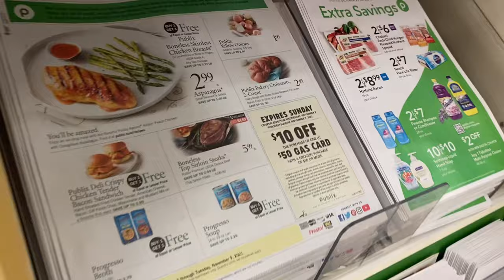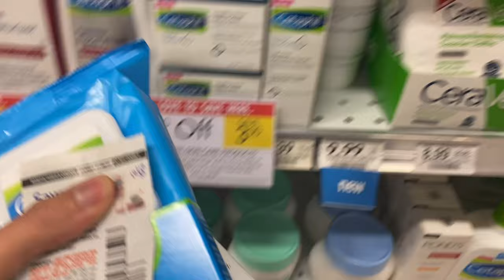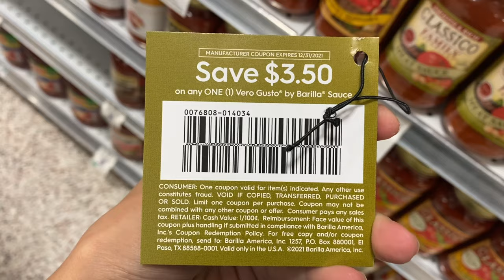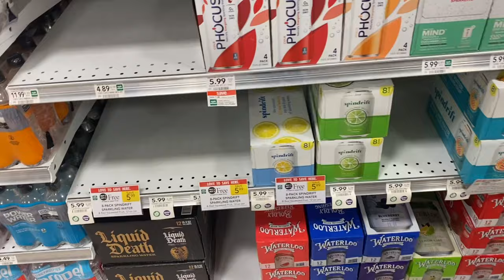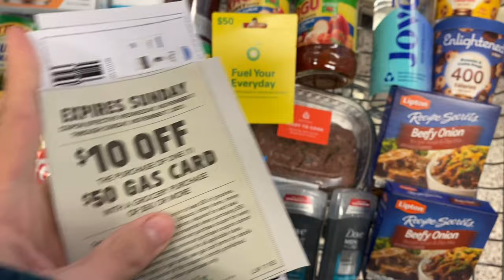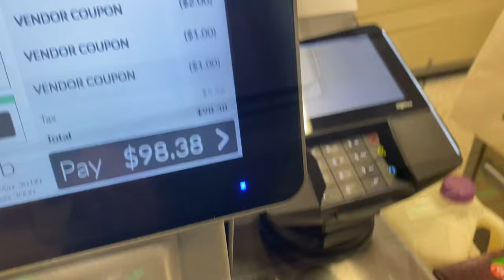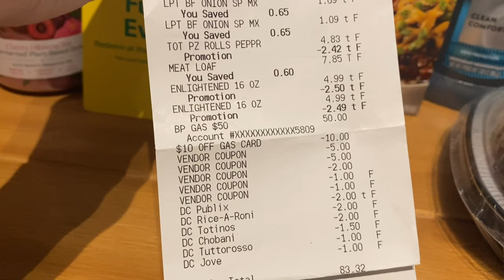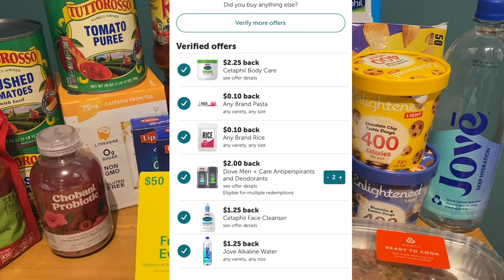PUBLIX COUPONING THIS WEEK 11/3-11/9 | $119 WORTH OF PRODUCTS FOR JUST $7 + GAS CARD DEAL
Plus, earn $5 after you sign up and make a $5 minimum payment within 14 days.

This video also contains info on how to use Ibotta and Fetch Rewards.

12 piece cash envelope budgeting